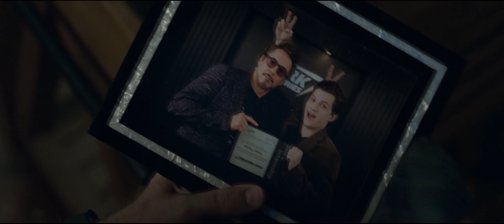IRONMAN TONYSTARK | ENDGAME TRIBUTE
A tribute to the legend... to the man behind the mask, the actor behind the character... to the one with whom it all began! ,

Your legacy can't be replaced 🥂
Love you 3000 times
 11 years being my favorite avenger, being part of our childhood and also part of our adultes  iron man is part of life of many ages and thank him for making my life something much better outside reality ... we wonder there will be a good ending for our favorite avenger and I think that whoever saw endgame knows it and it is this ... thanks marvel for making our hero be remembered forever and forever because he is an avenger of all times,
.. thanks RDJ  for making all the fans love iron man with the heart and with the soul ... "I am Iron Man" where it all started and ended And we will never forget it